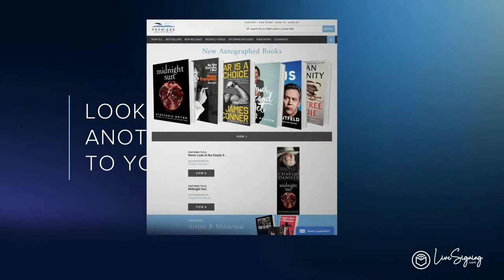Steve Gonsalves's Book Signing & Interview | A Life with Ghosts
Steve Gonsalves answers fan questions about his book "A Life with Ghosts"

The debut book from paranormal investigator and Ghost Hunters TV star Steve Gonsalves! Steve Gonsalves—already considered to be one of the top paranormal investigators in the world and a pioneer in the industry—now presents his debut book, A Life with Ghosts! Widely known as a lead investigator of the smash hit TV series Ghost Hunters as well as Ghost Hunters Academy and Travel Channel’s ratings king, Ghost Nation, Steve presents a collection of his most meaningful paranormal experiences from some of his favorite haunted locations. Along with the compelling history of each location, Steve recounts his terrifying experiences with disembodied voices, haunting EVPS, mysterious dark masses, and other unexplained phenomena—in addition to what he learned about living through a life with ghosts. His beliefs and theories on the craft are told through heartwarming, hilarious, and profound stories, reflecting the fun-loving personality that has garnered him millions of fans. Filled with facts and anecdotes to add an extra level of insight—all intricately woven together to create the perfect balance of spooky fun and unique information—this is the ultimate book for paranormal enthusiasts, history buffs, and horror fans.